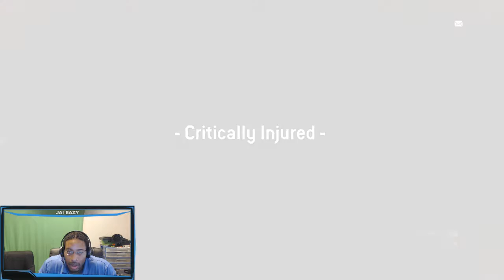Homefront the Revolution Playthrough - Part 10 - Recruitment Drive - Hearts and Minds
Homefront: The Revolution is set in an alternate reality in 2029 four years into the North Korean invasion of the United States, Philadelphia is under occupation by the KPA. The new Philadelphia is a heavily policed and oppressed environment, with civilians living in fear as the Korean People's Army patrol multiple districts in the city. In the city, a second rebellion is brewing and the resistance grows stronger, being led by Parrish, the resistance leader, and youngest member of the resistance, Ethan "Birdy" Brady. The story will follow Ethan and the new resistance as they attempt to retake Philadelphia